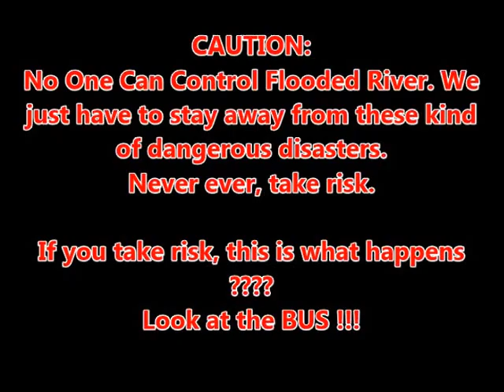BUS & PASSENGERS WASHED AWAY IN FLOODING RIVER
Dramatic moment packed bus in Samoa plunges into raging flooded

The bus tried to negotiate a flooded road next to a raging river in Samoa when it flipped over and was swept away
The bus is unable to maintain its course and begins to lurch to the side of the road
The bus is completely taken by the current and begins to topple over the edge of the road
The bus is completely on its side